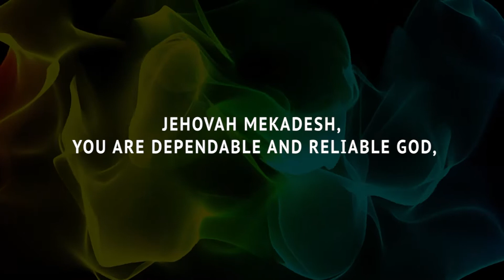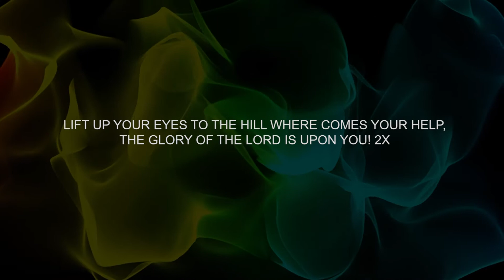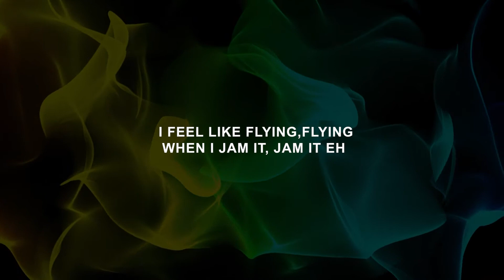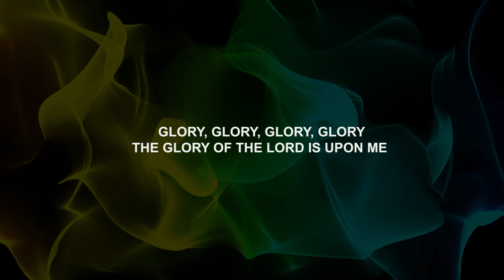Mark Miracle - Glorious God (Lyrics Video)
It's a brand new Year and with it comes this powerful song -GLORIOUS GOD, which was birthed out of God’s magnanimity towards humanity. He has been faithful to his word. Doctors may have given up on you. People, friends and family may have given up on you as well, but there is something I have to say to you; Nothing is Impossible! it takes only a glimpse of God’s glory to turn your stories around, and I see that happen as you listen and watch.